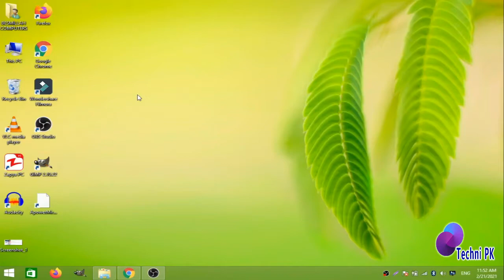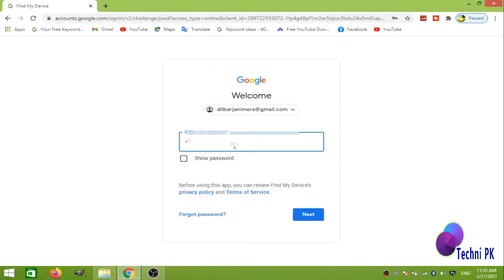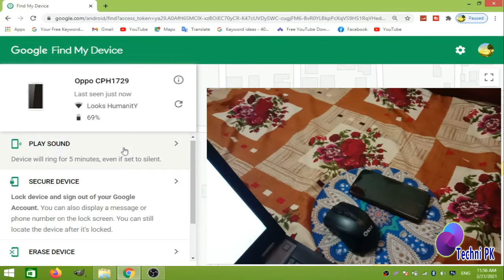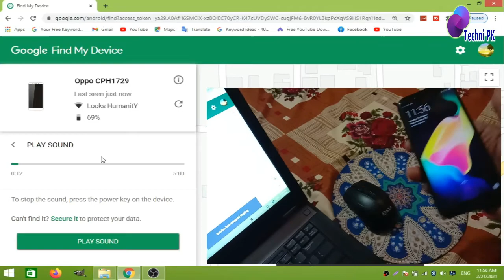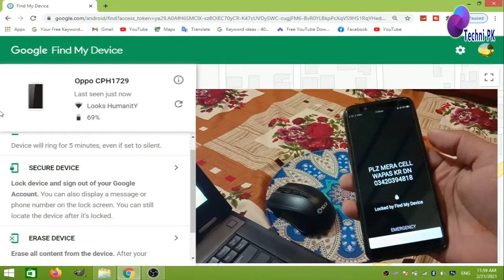How to Find My Lost Phone [Urdu/Hindi] || Find My Mobile Location || Phone Finder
Hi friend,
                In this video i will tell you how to find a lost or stolen mobile phone using gmail. If you are missing your cell phone thsn this video is very usefull for you. Using gmail you easily find your mobile phone.

How to Find My Lost Phone [Urdu/Hindi]
Find My Mobile Location
Phone Finder